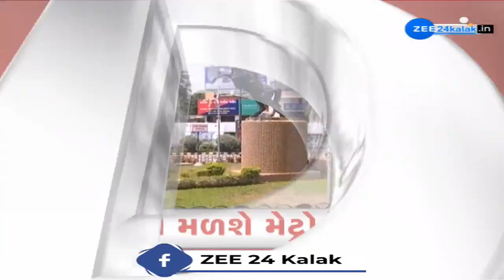ZEE 24 Kalak Headlines @ 1 PM: 19/9/2024 | Weather Forecast | Monsoon 2024 | Gujarat Rains